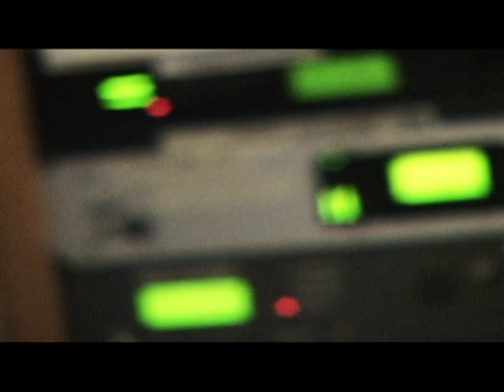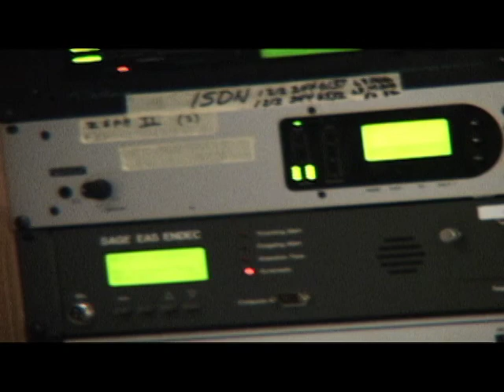"Peril and Privilege"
A 2011 interview with Cleo Manago, conducted by Esther Armah, addressing Black community mental health, the organizations he has built, health, healing, resistance and restoration in America's Black communities